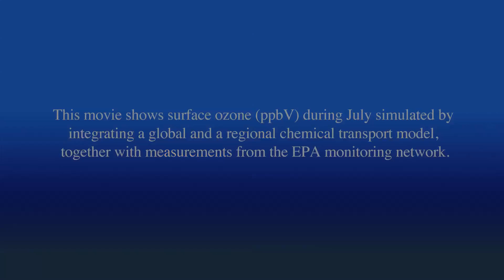Prediction of Future North American Air Quality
This movie shows surface ozone (ppbV) during July simulated by integrating a global and a regional chemical transport model, together with measurements from the EPA monitoring network.

Science: Gabriele Pfister, Mary Barth, Cindy Bruyere, James Done, Jerome Fast, Jean-Francois Lamarque, Stacy Walters

Visualization: Michael Burek, Alan Norton

For more background and related information, see the NCAR/UCAR AtmosNews